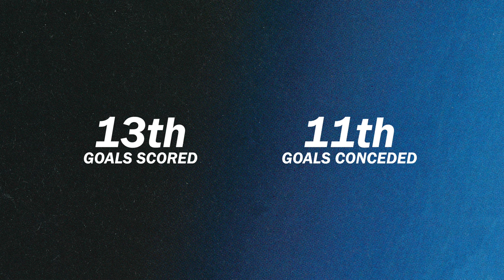This match will DECIDE QPR's future | QPR v Preston North End match preview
A win against Preston North End this weekend and both Huddersfield and Sheffield Wednesday losing would march QPR a considerable step closer to safety - but results going the opposite way could see QPR outside of the relegation zone only on goal difference.